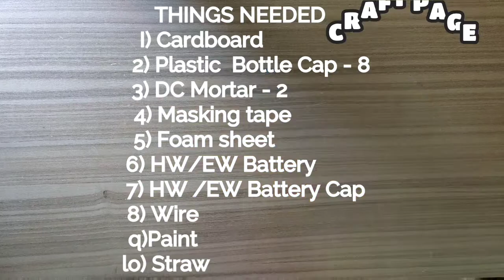How to do F1 Race car (DIY) , cardboard & DC motor . Working model ! .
Hi guys ,

How to do F1 race car diy working model

THINGS NEEDED

     I) Cardboard
    2) Plastic  Bottle Cap - 8
   3) DC Mortar - 2
   4) Masking tape
   5) Foam sheet
   6) HW/EW Battery
  7) HW /EW Battery Cap
  8) Wire
  q)Paint
  10) Straw

Amazing F1 race car with cardboard
Working model !

Among us diy paper craft 👇🏻

Batman diy Earphonecase 👇🏼

Diy water dispenser 👇🏼